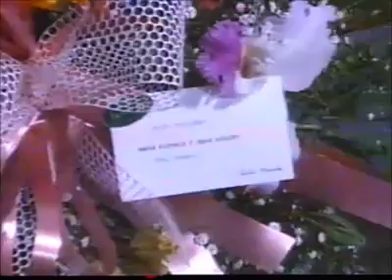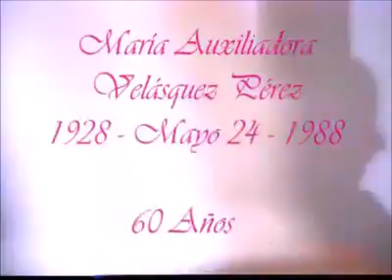Abuelita 60 cumpleanios